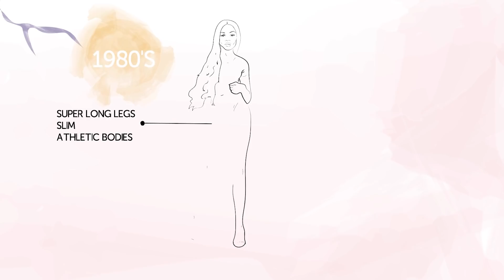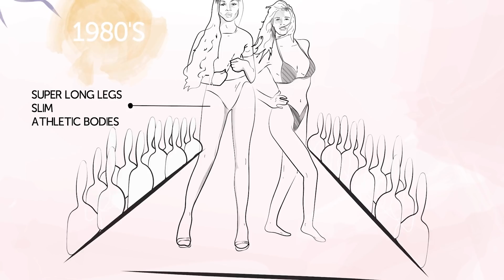THIGH GAPS TO AB CRACKS: IS MY BODY ON TREND? | JOY MUMFORD FT. BLOOM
Today were talking about all about body trends - from thigh gaps and big lips, to tiny waist lines. So excited to have YouTube duo Bloom collaborate with me on this vid! We filmed a video for their channel too, go go go check it out

SAY HELLO

• MUSIC •

Getting To Know You - Spazzkid

• TECH STUFF •

x